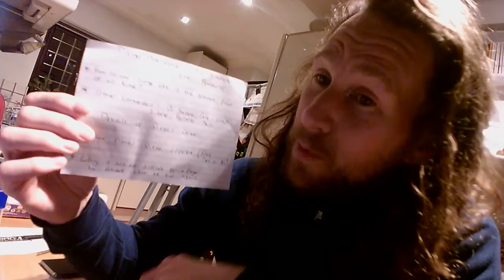Tasks: Respond to Mr Still's talk